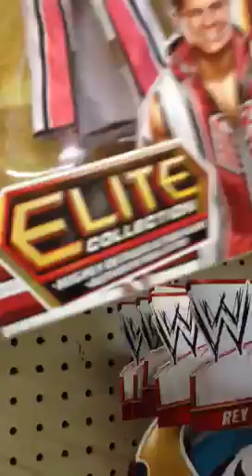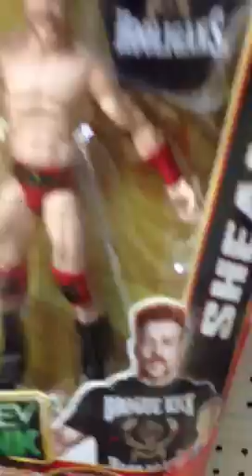Fig hunting 3/15/2013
Toysrus is loaded!